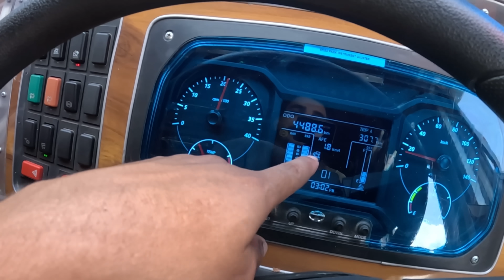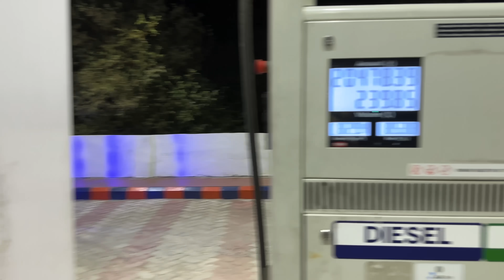First trip mein he aise hua Jannat ke sath || Most dangerous roads || Daily lifestyle vlog